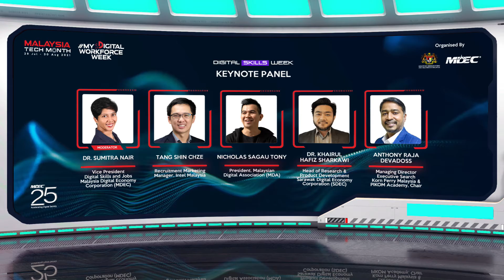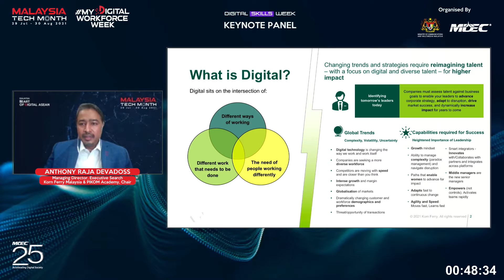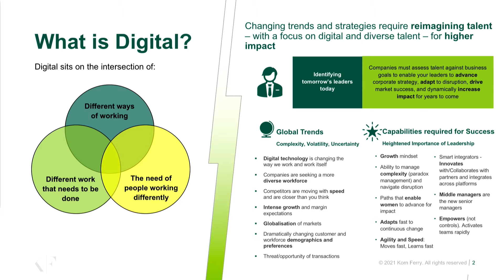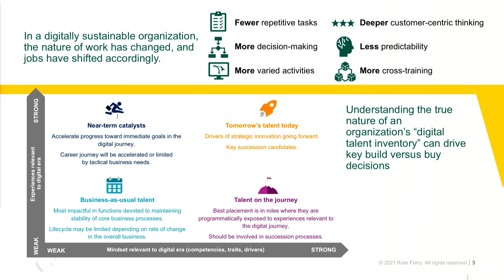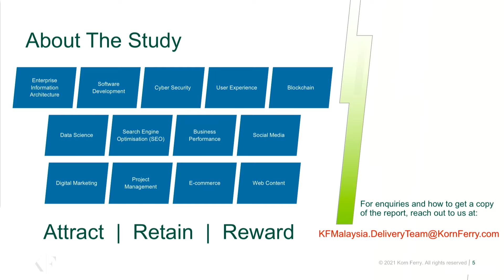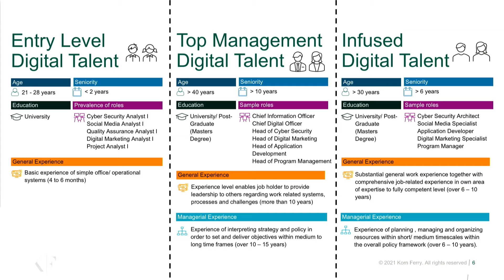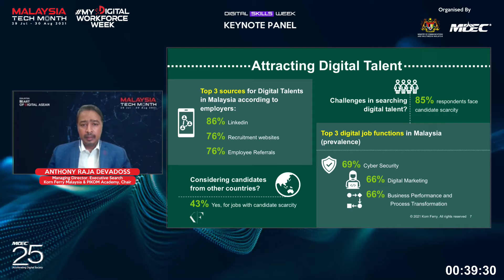Keynote Panel for MyDigitalWorkforce Week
Bearing in mind that majority of digital tech job vacancies in the market are for experienced talents, while majority of available talents are fresh graduates, this session aims to give job-seekers a realistic view of the job market and what they can do to equip themselves for such jobs.

Moderator: Dr. Sumitra Nair, Vice President,  Digital Skills and Jobs, Malaysia Digital Economy Corporation (MDEC)

Panelists:

Tang Shin Chze, Recruitment Marketing Manager, Intel Malaysia​
Nicholas Sagau Tony, President, Malaysian Digital Association (MDA)​
Dr. Khairul Hafiz Sharkawi, Head of Research & Product Development, Sarawak Digital Economy Corporation (SDEC), Malaysia​
Anthony Raja Devadoss,Managing Director, Executive Search, Korn Ferry Malaysia & PIKOM Academy, Chair
Visit the MyDigitalWorkforce Week Job Portal via the link below where we have about 5000 jobs available from 100 companies across the industry.